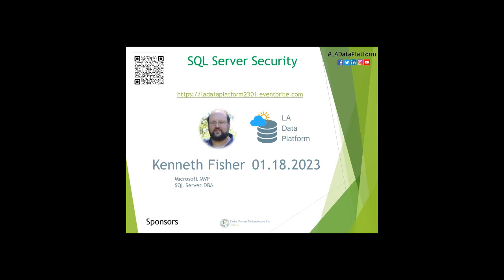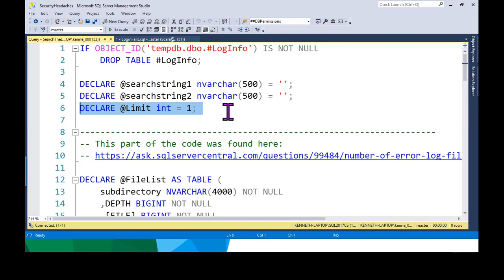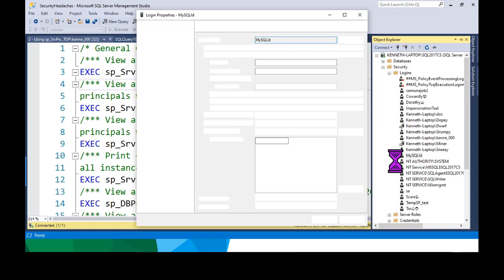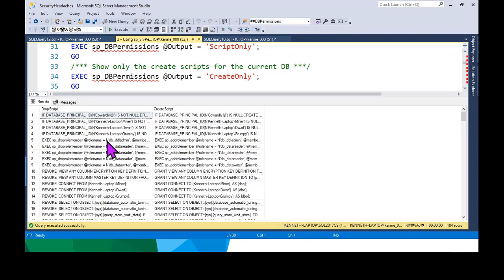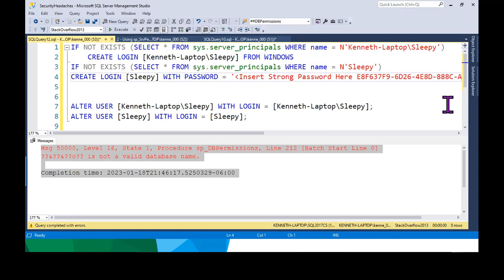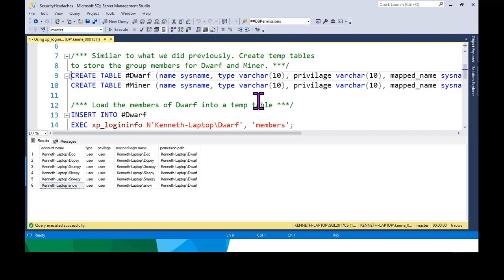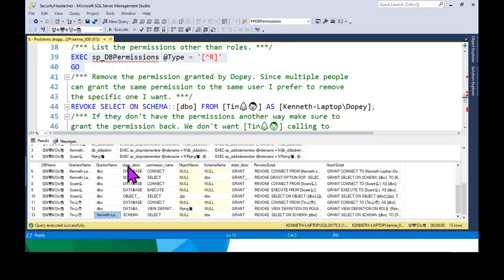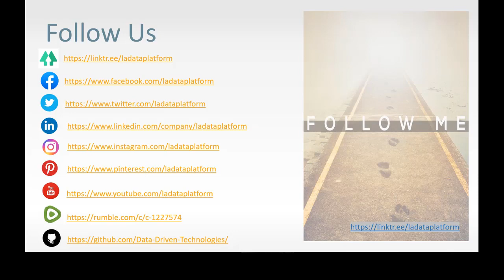SQL Server Security by Kenneth Fisqher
Abstract
I end up answering a lot of security questions in the DBA portion of my job, and because of that I've developed a few interesting tricks, and written some handy scripts to work through them. By the end of this presentation, you'll be able to generate a quick and easy entitlement report, tell what active directory groups an individual is using to connect to a given database, check to make sure that the service account can execute that stored procedure, and more.

Speaker Bio
Kenneth Fisher has worked as a database administrator and/or database developer for his entire career of over thirty years. He enjoys writing and his writing credits include a number of technical articles and SQL Server-related crossword puzzles. and is honored to be a Data Platform MVP